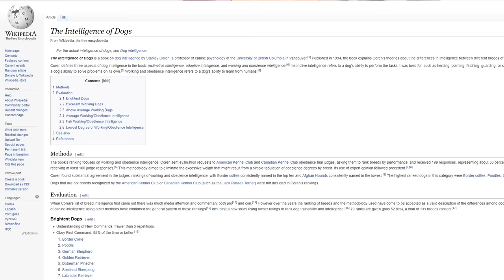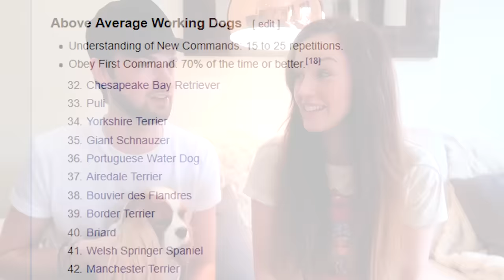🐶🤓TESTING OUR DOG'S INTELLIGENCE 🤓🐶 (Doggy IQ Test!)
We decided to give Eevee a doggy IQ to test to prove once and for all that Cavs aren't total eejits. 🐶🤓 DID SHE LET HER ENTIRE BREED DOWN?!